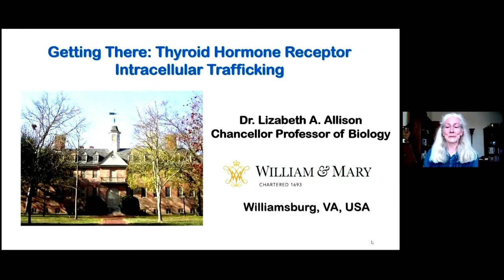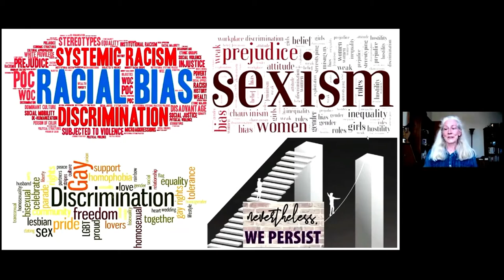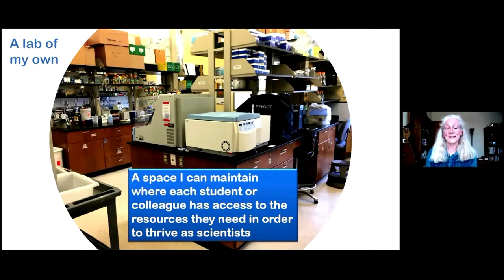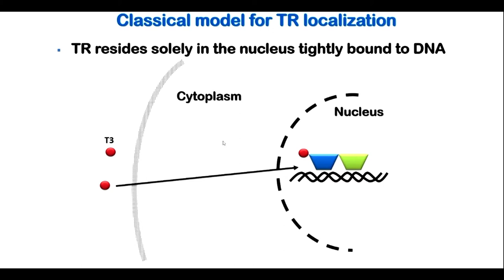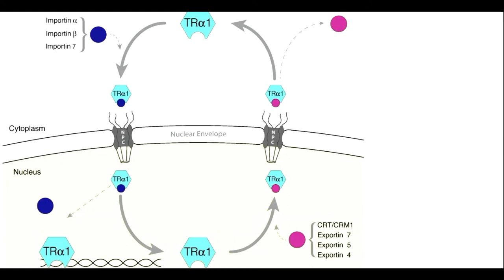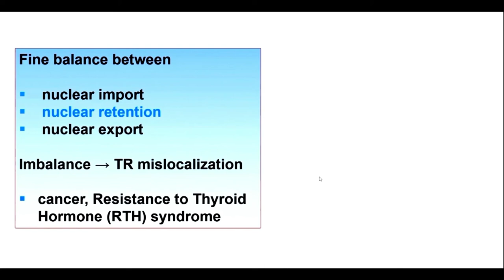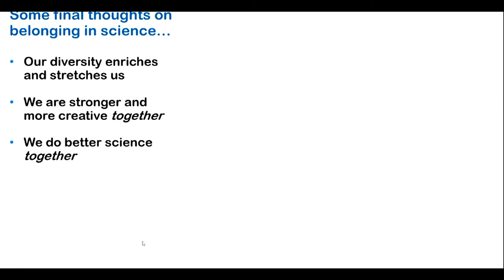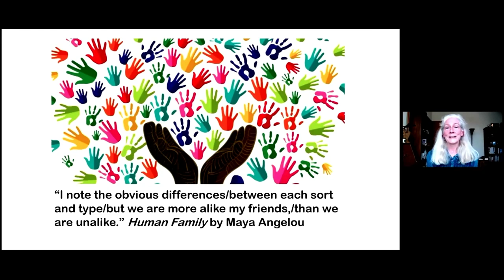Getting there: Thyroid hormone receptor intracellular trafficking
Lizabeth Allison, College of William & Mary

Ruth Kirschstein Diversity in Science Award lecture given at the 2021 ASBMB Annual Meeting.